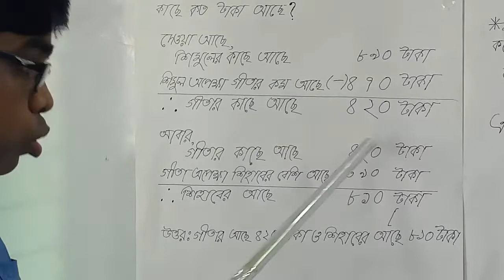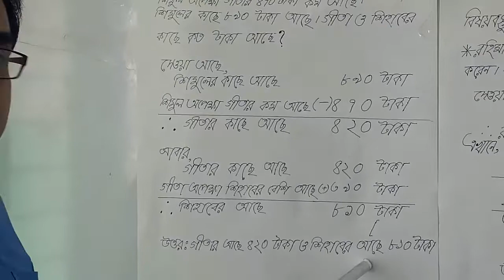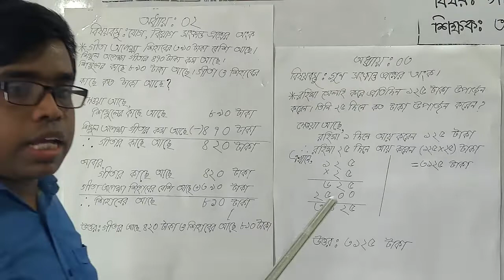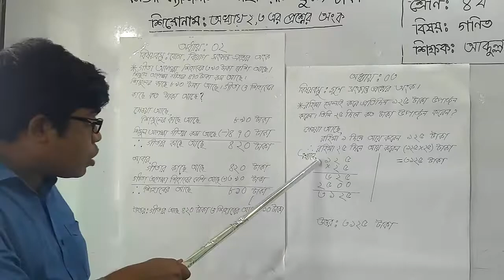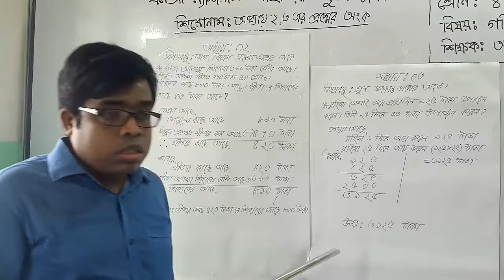Four Mathematics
শ্রেণিঃ চতুর্থ
বিষয়ঃ গণিত
আলোচ্য বিষয়ঃ অধ্যায়: ০২: যোগ ও বিয়োগ সংক্রান্ত প্রশ্নের অংক
অধ্যায়: ০৩: গুণ সংক্রান্ত প্রশ্নের অংক
শিক্ষকের নামঃ আব্দুল্লাহ-আল-মামুন